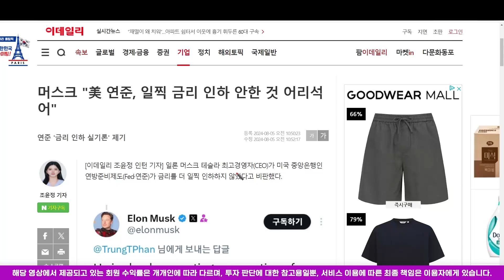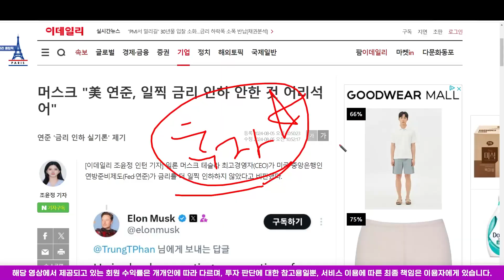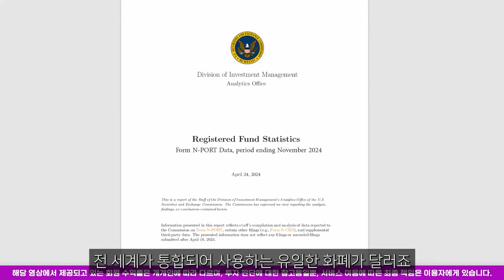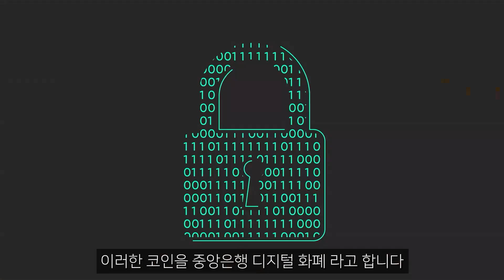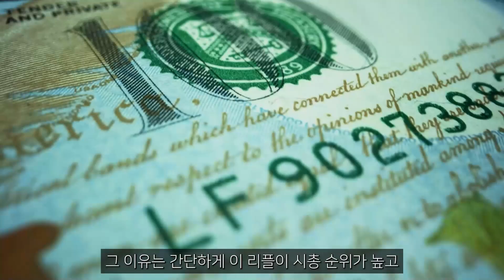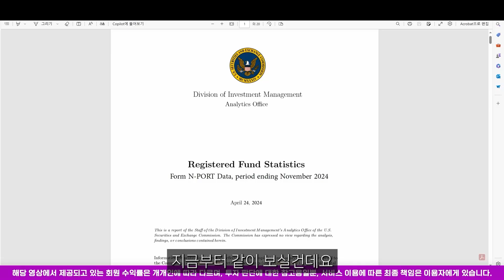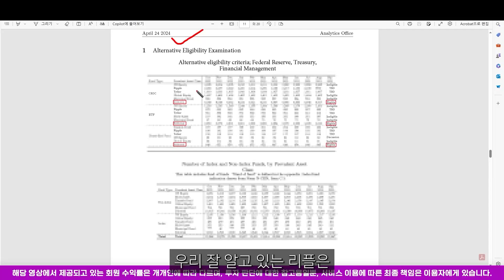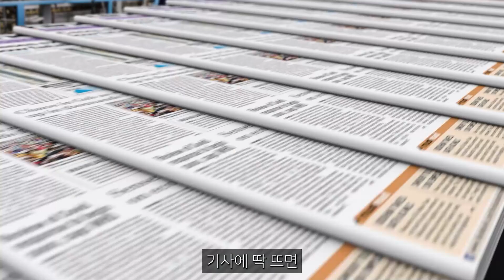🔴 리플 XRP 🔴 이거 진짜 대선 전 마지막 저점입니다. 지금 빨리 담으세요!!!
안녕하세요 하린엄마 입니다

[ 사 칭 조 심 ]

제 번호로 "인생"이라고 문자 보내주시기 바랍니다